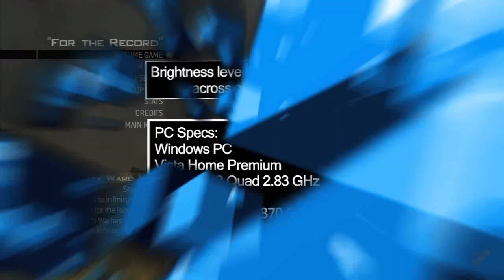Call of Duty: Modern Warfare 2 'PC vs. PS3 vs. Xbox 360 Comparision' TRUE-HD QUALITY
Modern Warfare 2, the game of the decade.